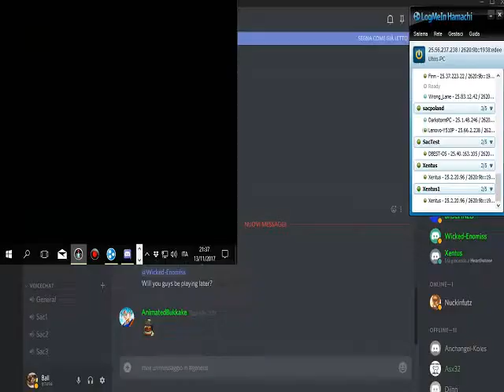Sacrifice 1v1 Match#4 Persy (Warp) vs Pyro (Enomiss) 2017 11 12